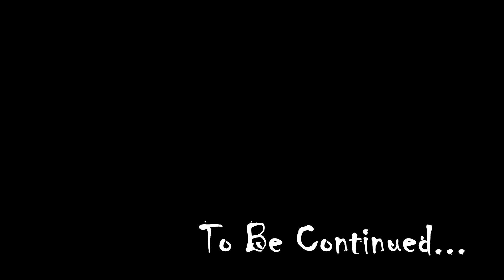LA MIA PRIMA VOLTA A GREENBOWL + JULIETTE A KUTA REEF - VLOG 37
Oggi vado a surfare per la mia prima volta a Green Bowl, nel Bukit, con il mio amico Roberto Natali, mentre Juliette approccia Kuta Reef per la prima volta in vita sua.

Dopo una vita passata a sognare di vivere in Asia, dopo più di un anno a progettare questo cambio di vita radicale, inspirato anche dal desiderio di libertà che la pratica di surf instilla nelle persone, la mia nuova vita ed avventura sull'Isola indonesiana di Bali ha avuto inizio!